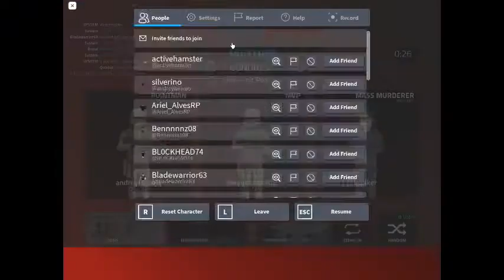Battlefield 2042 in ROBLOX